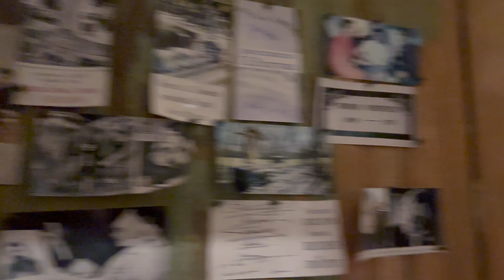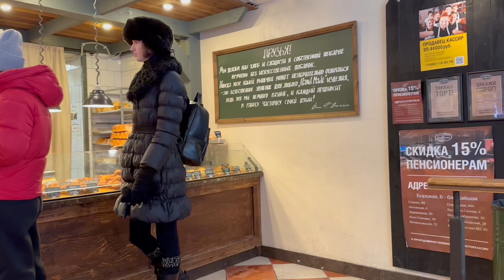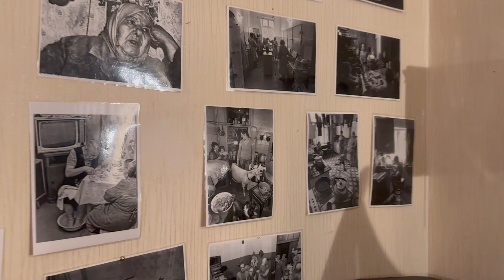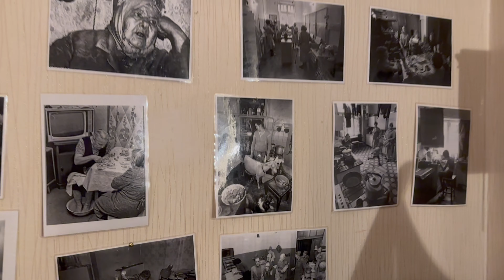Поездка в Санкт-Петербург | Ходим по музеям и экскурсиям | VLOG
Пять дней я провела в чудесном городе Санкт- Петербурге.  Этот город истории и постоянных открытий в этот раз мне открыл еще частичку себя, безумно интересную и захватывающую частичку. Мы просто “проглатывали” музей за музеем, экскурсию за экскурсией, но посещали мы не типичные места, которые все посещают, а что именно мы посещали узнаете в видео…😉

0:00 Начало
00:29 Очень холодно
00:53 Завтрак
01:16 Александро-Невская лавра
01:42 Юсуповский дворец
03:24 Музей-квартира Пушкина
05:10 В ресторане
05:30 Гуляем
07:09 Музей-квартира Распутина
09:49 Музей купцов Елисеевых
12:02 Музей Достоевского
12:54 Дворы и парадные
13:50 Коммуналка
14:38 Михайловский замок
16:32 Конец